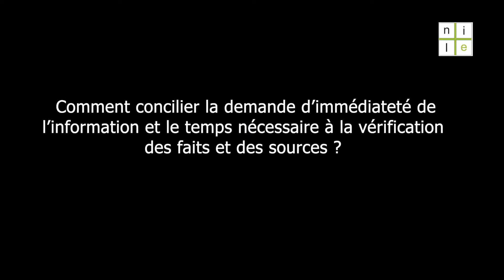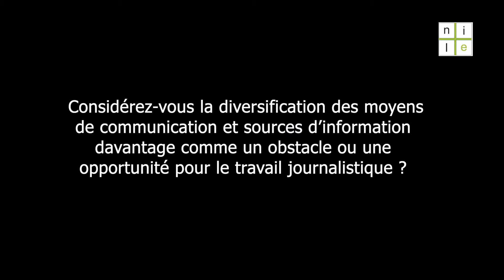interview B. Rougier, ancien journaliste santé de France Info au café nile du 11 décembre 2019